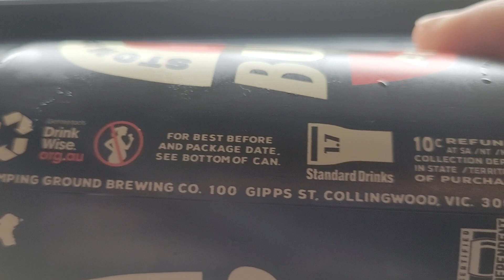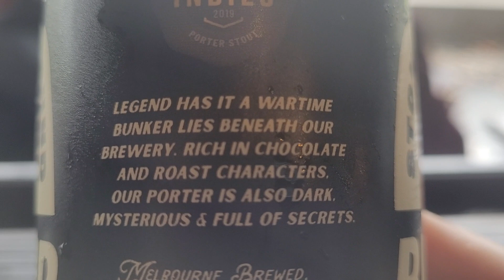A Porter After A Stout